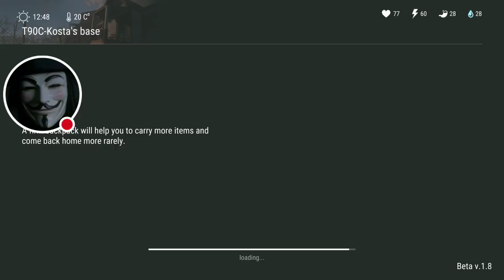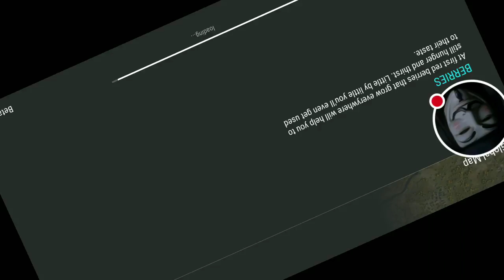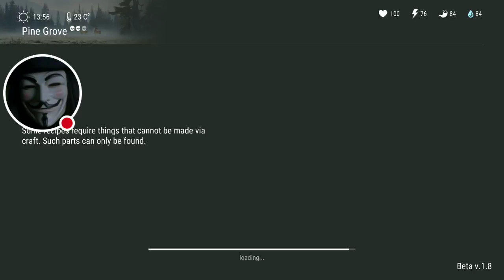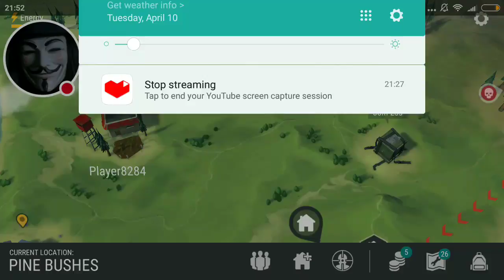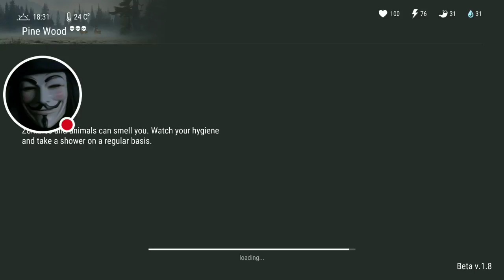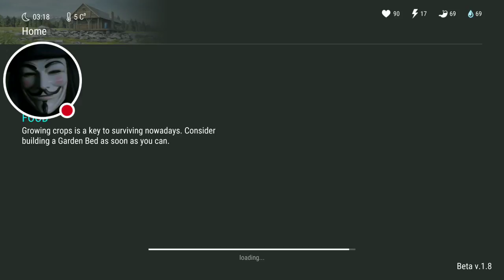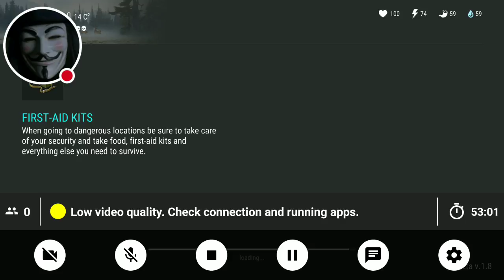My Last Day On Earth: Survival Stream episode 2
My goal in last day on earth is to famous, i need make a good base have the very rare weapon, before multiplayer come out so i can play this game fast as possuble to make a great account so i can challenge the famous youtuber like godisagamer and other youtuber of LDOE